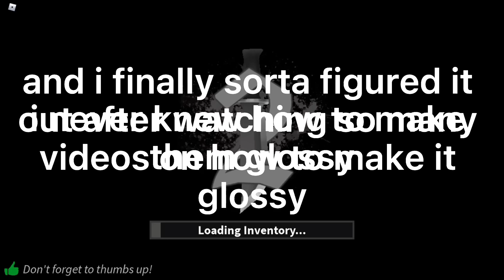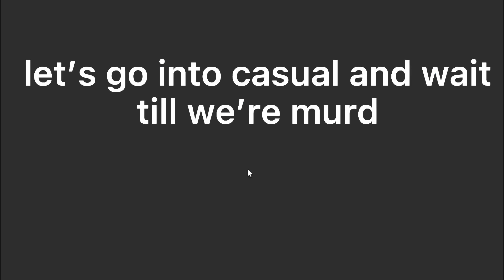I PLAYED MM2 WITH GLOSSY SHADERS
hiiiiiiii
more videos with the glossy shaders?👀